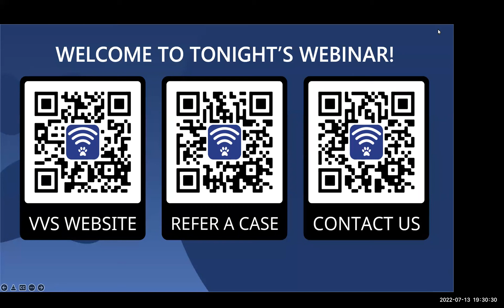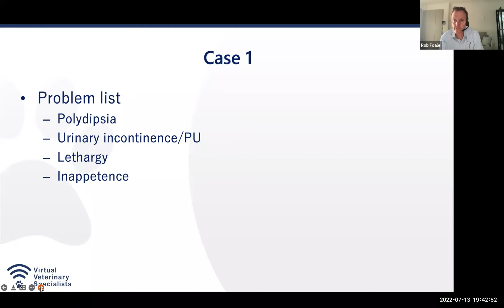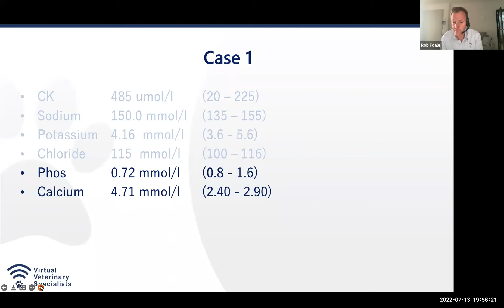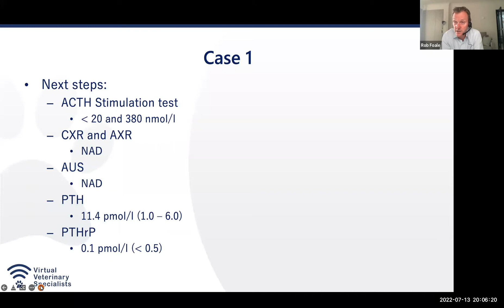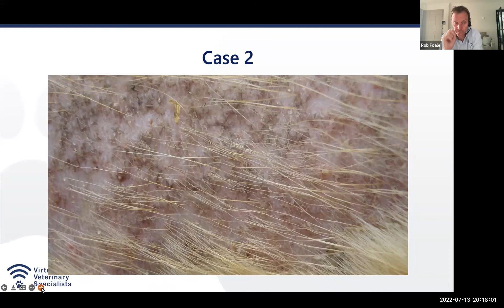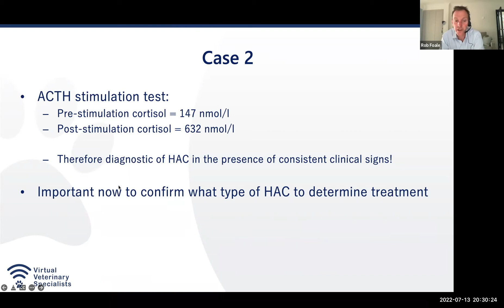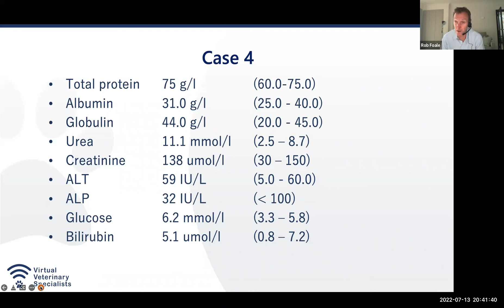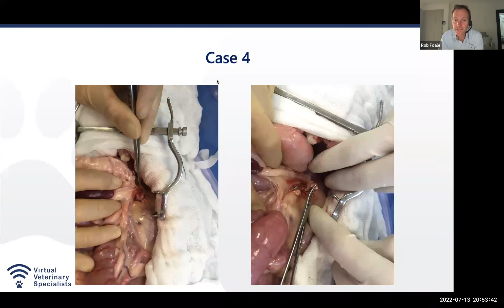VVS Webinar: 'How to Manage Complicated Clinical Endocrine Conundrums' with Professor Rob Foale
'As if hormones weren’t challenging enough already; How to manage complicated clinical endocrine conundrums!'

VVS Internal Medicine Webinar with Professor Rob Foale recorded 13th July 2022.